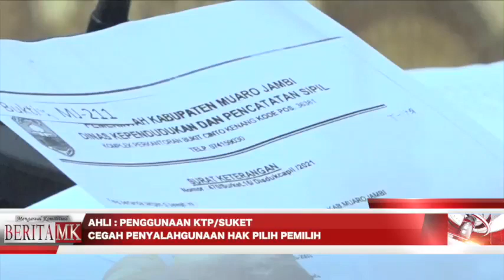Pengakuan Saksi Soal E-KTP dan Hak Pilih dalam Pilkada Jambi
JAKARTA, HUMAS MKRI – Warga negara yang sudah berumur 17 tahun pada hari pemungutan suara dan sudah kawin mempunyai hak memilih. Hal ini sesuai dengan Pasal 56 Undang-Undang No. 10 Tahun 2016 tentang Pemilihan Gubernur, Bupati, Walikota (UU Pilkada). Kemudian dalam Pasal 57 UU Pilkada disebutkan bahwa untuk dapat memilih, warga negara Indonesia harus terdaftar sebagai pemilih dan secara de facto berlokasi di TPS yang bersangkutan.

Hal tersebut diungkapkan pakar pemilu Bambang Eka Cahya Widodo dalam sidang pemeriksaan permohonan Perselisihan Hasil Pemilihan (PHP) Gubernur Jambi Tahun 2020. Sidang Perkara Nomor 130/PHP.GUB-XIX/2021 ini digelar pada Selasa (23/2/2021) pagi secara daring di Mahkamah Konstitusi (MK). Permohonan PHP Gubernur Jambi diajukan oleh Pasangan Calon (paslon) Nomor Urut 1 Cek Endra dan Ratu Munawaroh.

“Ketentuan Pasal 56 dan Pasal 57 UU a quo, maka warga negara tersebut memiliki hak memilih dalam Pemilihan Gubernur, Bupati, Walikota. Bahkan bagi warga negara yang tidak terdaftar dalam DPT namun memiliki e-KTP yang sesuai alamat TPS tersebut, dapat menggunakan hak memilihnya dalam batasan harus mendaftar dulu di TPS yang bersangkutan dan didaftar dalam DPTb, menggunakan hak pilihnya satu jam sebelum TPS ditutup,” ujar Bambang Eka Cahya Widodo yang pernah menjabat Ketua Bawaslu periode 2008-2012.

Hak dan kesempatan yang setara untuk memilih dan dipilih, kata Bambang, adalah hak yang dijamin dalam Konstitusi, Undang-Undang maupun Konvensi Internasional. Maka pembatasan, penyimpangan, peniadaan dan penghapusan akan hak yang dimaksud merupakan pelanggaran hak asasi manusia.

Surat Pernyataan

Dalam persidangan, hadir sejumlah Saksi Pemohon. Saksi Pemohon, Riyan Saputra, pelajar berusia 18 mengaku diminta menandatangani surat pernyataan dari Tim Paslon Nomor Urut 3 Al Haris dan Abdullah Sani agar tidak menandatangani surat pernyataan, karena sebelumnya Riyan pernah menandatangani surat pernyataan bahwa ia tidak mempunyai e-KTP dan tidak pernah direkam data elektronik kependudukan.

Berikutnya hadir Saksi Pemohon, Abdul Rahman yang juga berstatus pelajar dan tinggal di Desa Danau Sarang Elang, Kabupaten Muaro Jambi. Persoalan yang dialami Abdul Rahman hampir sama dengan Riyan Saputra, tidak mempunyai e-KTP dan tidak pernah direkam data elektronik kependudukan, namun tetap dapat menggunakan hak pilih di TPS 02 Danau Sarang Elang RT 05.

“Saya didikte oleh tim paslon nomor urut 3 agar menulis sendiri surat pernyataan, lalu dipaksa menandatangani surat pernyataan itu. Isi surat pernyataan bahwa saya tidak menandatangani surat pernyataan selain surat pernyataan ini,” jelas Abdul Rahman kepada Majelis Hakim yang dipimpin Wakil Ketua MK Aswanto dengan didampingi Hakim Konstitusi Suhartoyo, dan Hakim Konstitusi Daniel Yusmic P. Foekh.

Pemohon juga menghadirkan saksi bernama Md Yasin berstatus pelajar dan tinggal di Desa Lolo Gedang, Kabupaten Kerinci. Saat Pilkada Jambi Tahun 2020, dia hanya sebagai pemilih, diberi surat undangan memilih oleh KPU untuk mencoblos di TPS 01 Desa Lolo Gedang. Yasin diminta menandatangani surat pernyataan tentang ikut pemilihan di rumah kepala desa.

Selain itu ada Saksi Pemohon, Erwin yang bekerja sebagai nelayan. Dia menuturkan telah dipaksa menandatangani surat pernyataan oleh seseorang yang tak dikenal, agar tidak menandatangani surat pernyataan sebelumnya.

Kemudian ada Saksi Pemohon, M. Khoiridin, pelajar berusia 17 yang menjelaskan dirinya tidak punya e-KTP, tidak pernah direkam data elektronik kependudukan, tetapi tetap menggunakan hak pilih. Dia mengaku mendapat ancaman dari Pihak Terkait dan Termohon, dipaksa membuat surat pernyataan bahwa dirinya tidak punya e-KTP tapi diperbolehkan memilih. Bahkan orangtuanya ikut diancam. Tapi Khoiridin menolak membuat surat pernyataan.